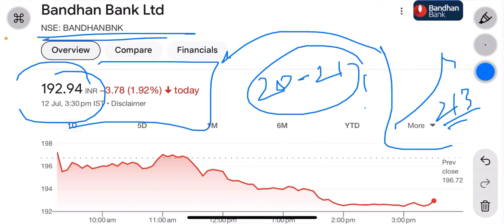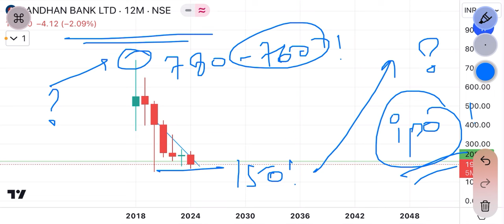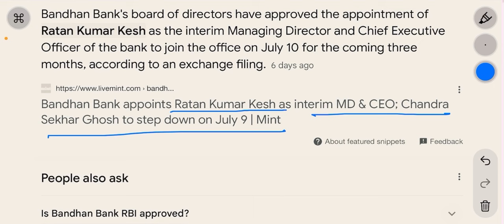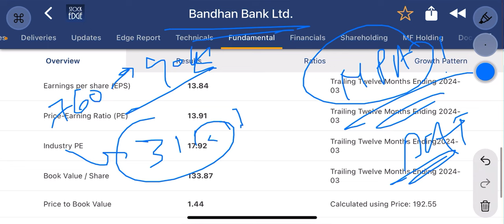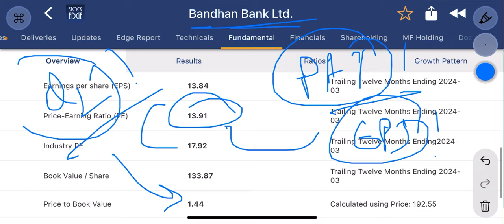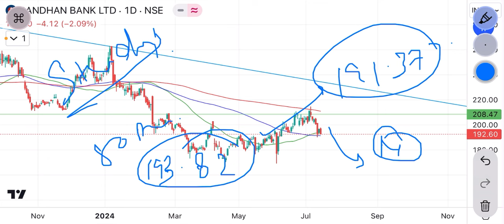bandhan bank share news | breakout failed ! stock below ₹200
should i buy bandhan bank share
future of bandhan bank share
why bandhan bank share falling
why bandhan bank share falling today
bandhan bank share hold or sell